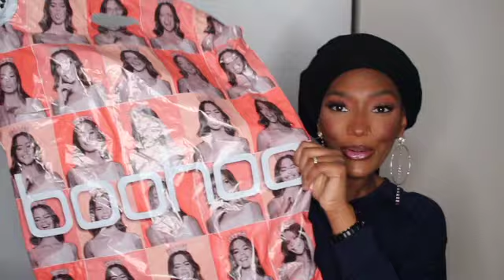HUGE BOOHOO MATERNITY HAUL | TRY-ON 2022 | THAT GIRL SAINA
HEY S Squad welcome back to ma channel. In Today's video I will be doing a video on HUGE BOOHOO MATERNITY HAUL | TRY-ON 2022

All items will be listed in a few.

MATERNITY SOFT RIB TIE WAIST LOUNGE SET IN SIZE US 10

MATERNITY JUMPER AND LEGGING KNITTED RIB CO-ORD IN SIZE US M

IF YOU WANT MORE STORY TIMES GIVE THIS VIDEO A THUMBS UP :)

I will be uploading  2 TIMES A WEEK  @3 PM

IF YOU LIKE MY VIDEOS AND SUPPORT ME I WOULD LOVE IF YOU WOULD LIKE THIS VIDEO, COMMENT WHAT YOU WANNA SEE NEXT AND SUBSCRIBE TO MY CHANNEL BECAUSE I WILL BE DOING RANDOM GIVEAWAYS.

                                                           💕FOLLOW MA SOCIALS 💕
MY HIJAB IG IS SAINAS_KLOSET
MY OFFICAL WEBSITE FOR MY HIJABS: sainaboutique.bigcartel.com
SC: SAYSAY177

                                                             💕 FAQ💕

AGE: 29
RACE: GAMBIAN
CAMERA: CANON T5I
VLOGGING CAMERA: CANON G7X MARK II